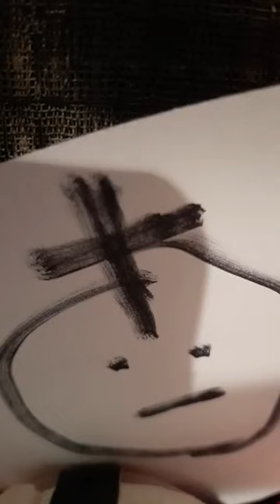sick day music #3 feb.22 '23